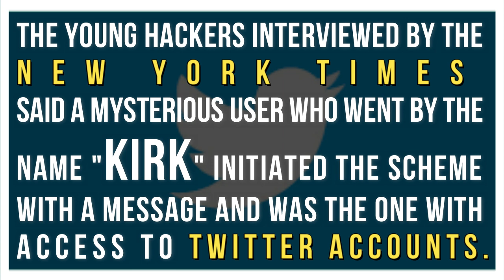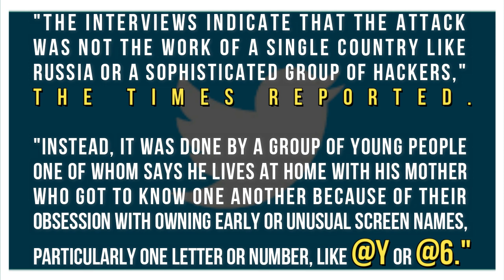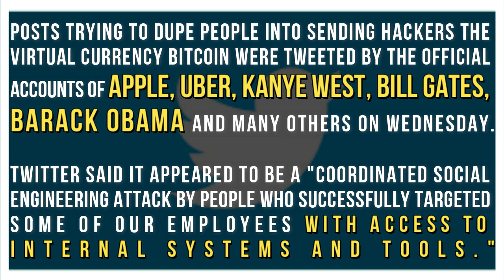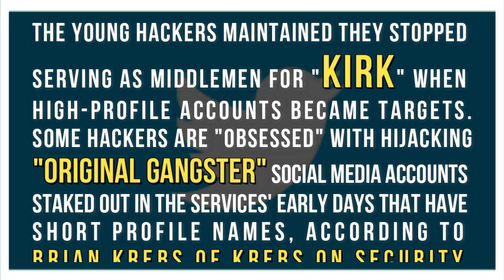Twitter Attack Was Work of Young Hacker Pals. TechTalks#57